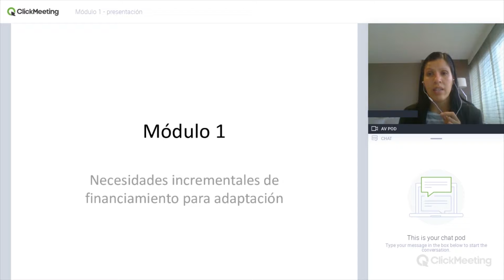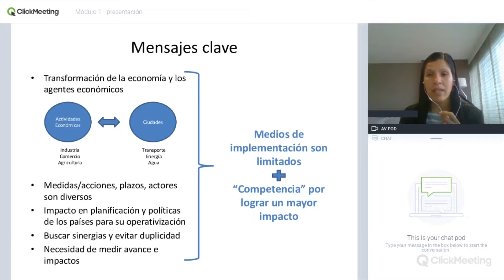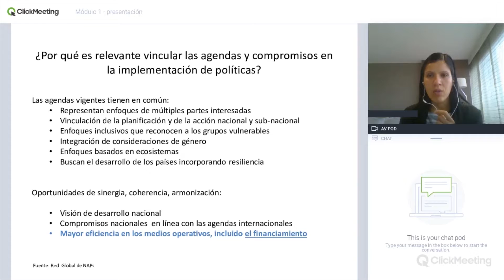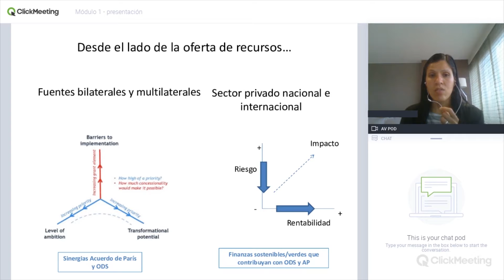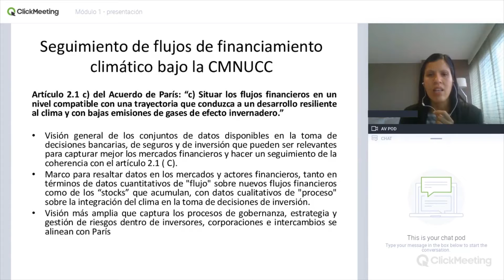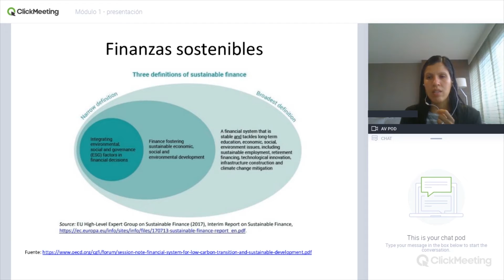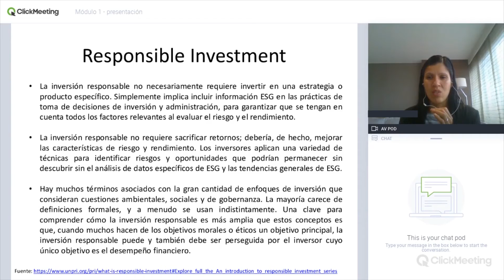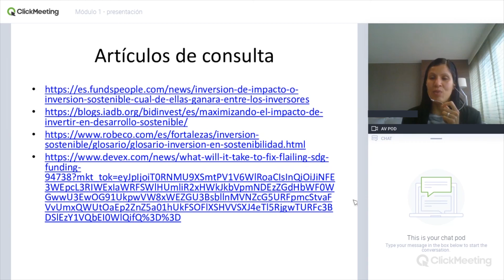Semana 1- Módulo: Necesidades incrementales de financiamiento para adaptación